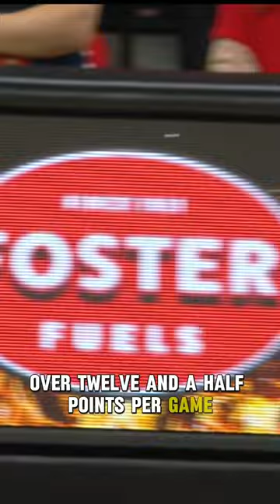EMMA HESS — THE SHARPEST SHOOTER in the Flames nest 🏀🎯 NEW EPISODE ‼️